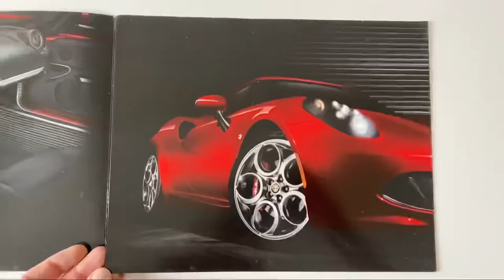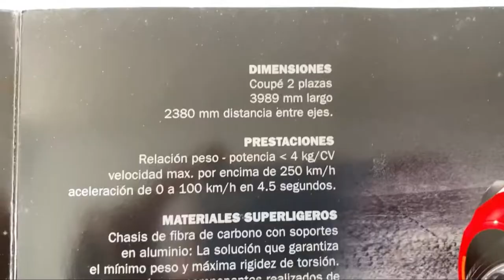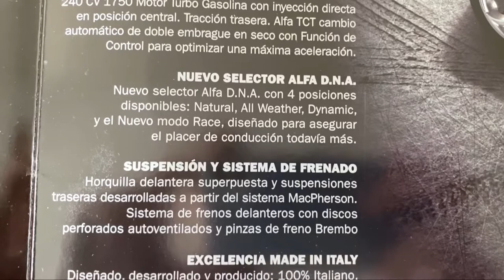Alfa Romeo 4C, Coupé & Spider, catálogo del Lotus Elise de los alfistas (review)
Alfa Romeo 4C, el Lotus Elise de Alfa